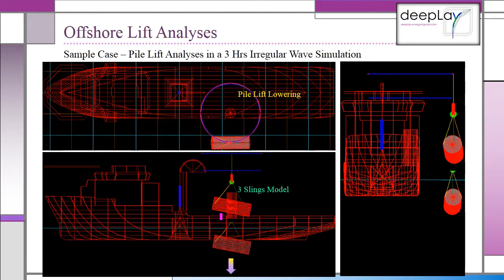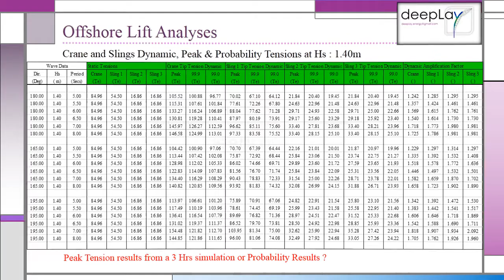Offshore Lift – Dynamic Analyses